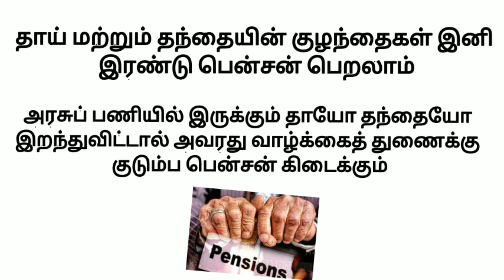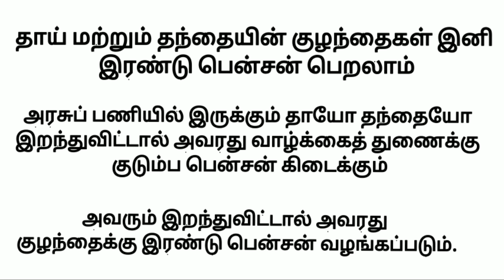பென்ஷன் வாங்குபவர்களுக்கு மன நிம்மதியான செய்தி || Pensioners Latest News In Tamil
8th standard questions and answers.